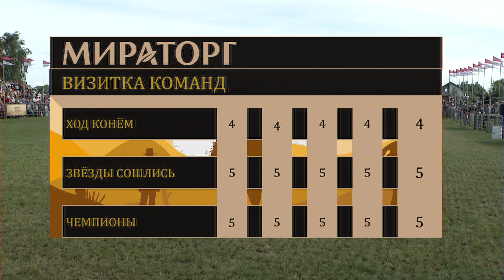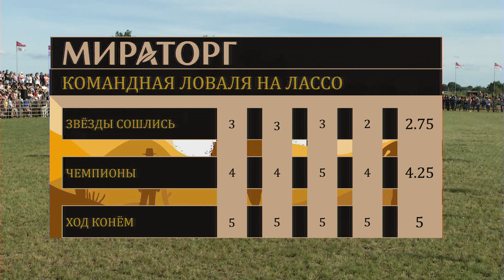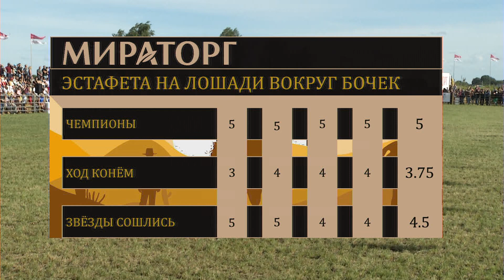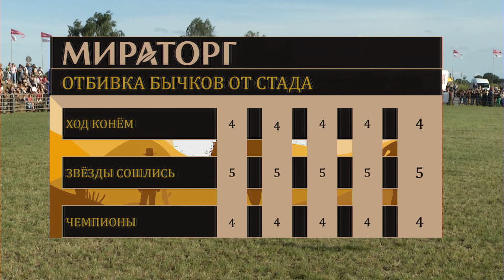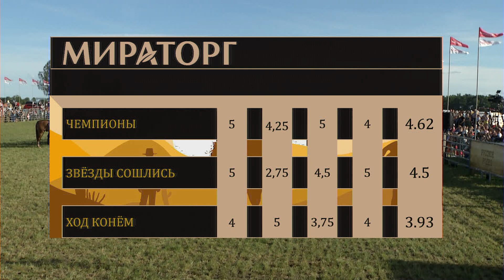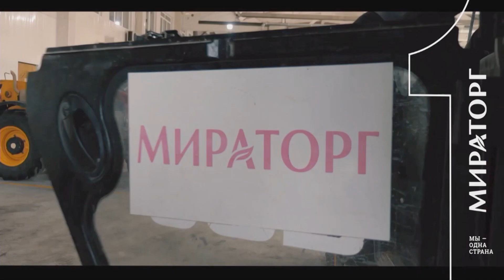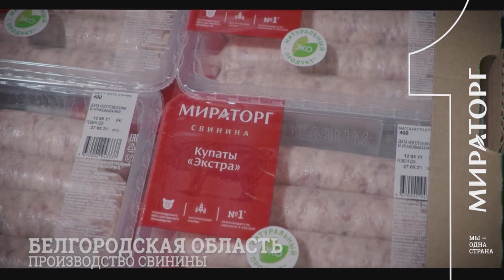Русское Родео 2022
Делимся записью соревнования операторов-животноводов, которое прошло в рамках "Всероссийского Дня Поля" в Калининграде в эти выходные.

Зрелище получилось действительно захватывающее, команды из Брянской, Калининградской, Смоленской, Калужской и Тульской областей сражались за победу до последнего.

Кто же победил?
Не будем портить вам просмотр спойлерами ;)

00:00-09:48 Музыкальное вступление
09:49-14:38 Выезд команд
14:39-15:35 Выступление губернатора Антона Алиханова
15:36-16:25 Перекличка зрителей
16:26-17:46 Что такое Русское родео
17:47-19:14 Представление команд
19:15-19:45 Представление жюри
19:46-22:07 Организационные объявления
22:08-27:02 Визитка команды "Ход конём"
27:03-31:46 Визитка команды "Звёзды сошлись"
31:47-36:10 Визитка команды "Чемпионы"
36:11-39:34 Объявление результатов
39:35-56:46 Конкурс "Ловля на лассо"
56:47-01:00:11 Объявление результатов
01:00:11-01:07:44 Конкурс "Верховая езда"
01:07:45-01:11:01 Объявление результатов
01:11:02-01:31:15 Конкурс "Отбивка бычка от стада"
01:31:16-01:33:20 Объявление результатов
01:33:21-01:41:00 Церемония награждения
01:41:01-01:52:12 Закрытие Русского Родео